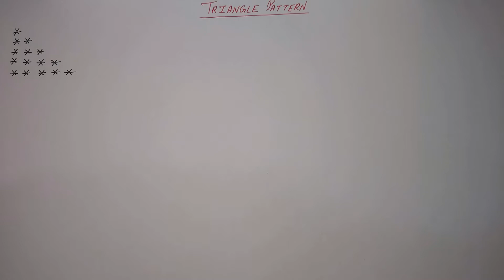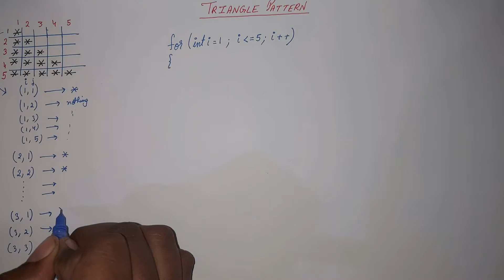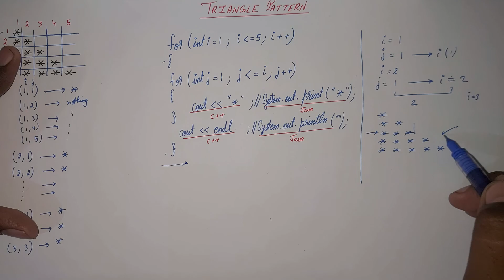Right Triangle Pattern 1| C++ | Java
Hi guys!!
A video on printing right triangle pattern!!!